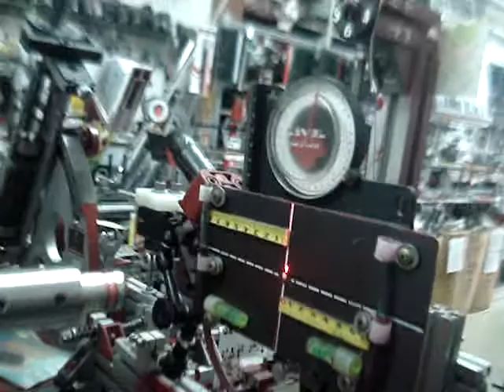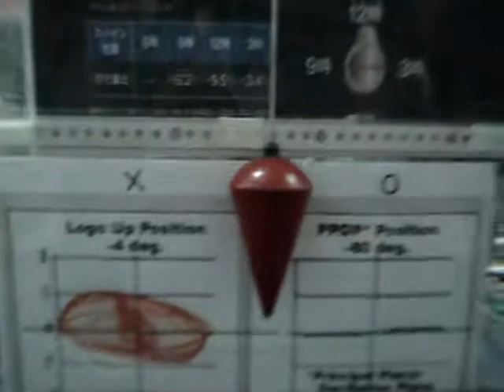球桿背脊線和雷射水平擺動比較Find the Spine of a shaft golf スパイン調整されたクラブ（ゴルフクラブ数値.com）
桿身和雷射點.雷射點沒有偏心角度和重心點為正圓擺動.Ａ球桿測出最欶的一方背脊線和Ｂ雷射測出水平線成為50度到63度夾角度、球桿背脊線和雷射水平擺動是不同一條線上、球桿背脊線.先抓球桿最軟的一方、球桿要先切好尺寸再測量(球桿有時會有二條背脊線.一方會最有一方最軟的地方)再用雷射點擺動水平線來回(注意這不是裝配的最後背脊線)背脊線是由桿身的長度十硬度十扭力十球頭的重量十偏心角度、會改變雷射點擺動水平線來回背脊線.可於個入定位改變背脊線.飛嶺高爾夫工作坊.台中市西區向上南路一段192號.(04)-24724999